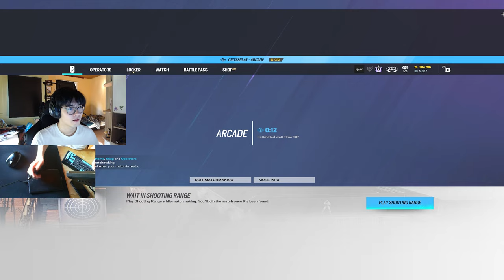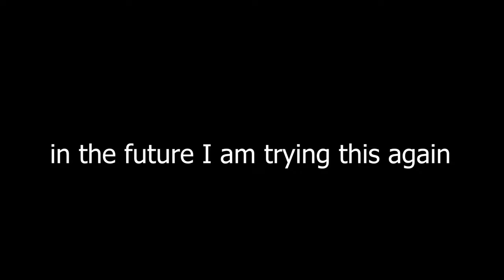I Played With A PEN In Siege And It Was IMPOSSIBLE - Rainbow Six Siege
settings:

Graphics:
1080p
3:2
FoV:87
Everything Low or Off
LOD Quality Ultra
Shadow Mid

Sens:
800DPI
Multiplier:0.02
Hipfire:5-5

ADS
1.0x 45
2.5x 70
Gear:
Mouse:Pulsar X2H eS
Mousepad:Wallhack SY-001
Keyboard:Akko 3061
Monitor:Predator XB253QGW
Headset:Logitech G Pro X Wireless